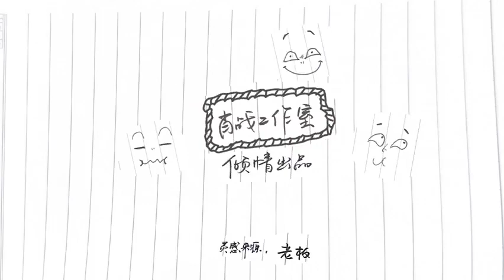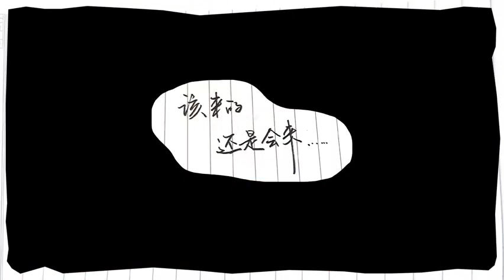// 221231 // Xiao Zhan studio Weibo vlog !! 肖战 ❤️✨